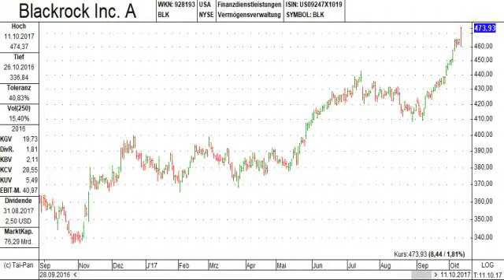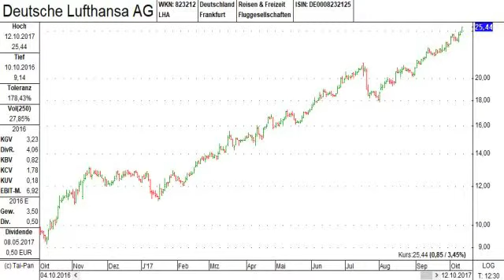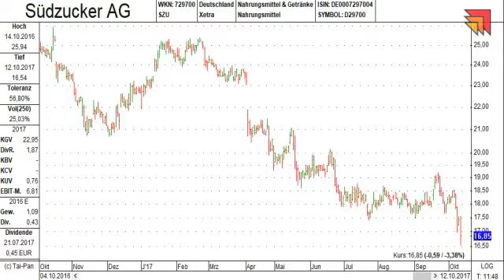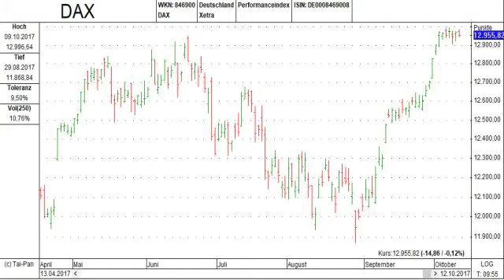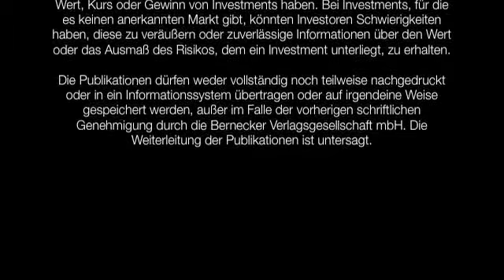12.10.2017 - Videoticker Frankfurter Börsenbrief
Die Aktien von Lufthansa und AirBerlin heben ab!